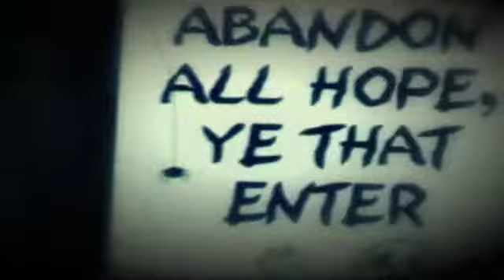small teaser MCteaser3 H 264 for iPod video and iPhone 640x480